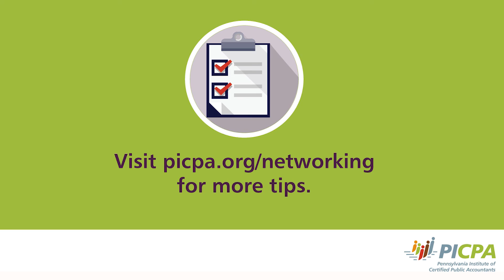Build Your Personal Brand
Jonna Martin of AdvanceMe Associates shares tips on building your personal brand.